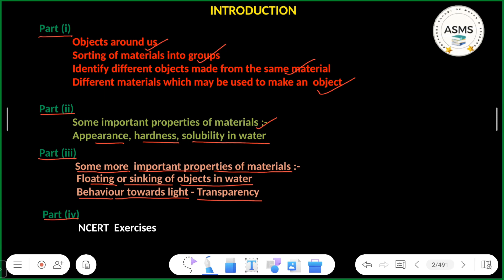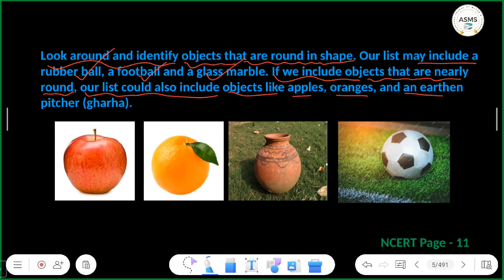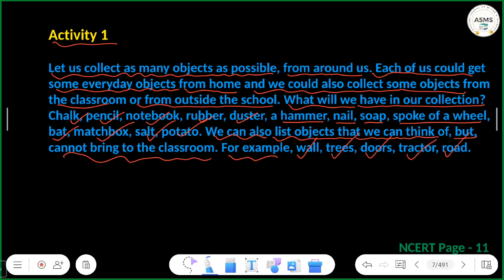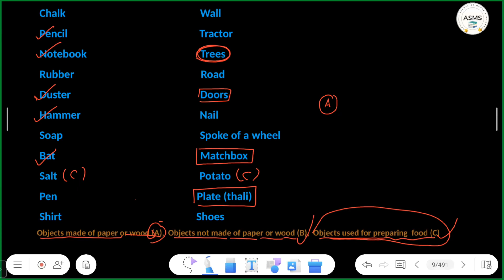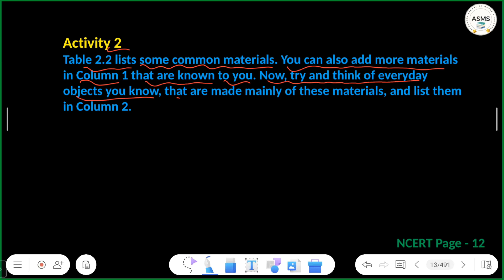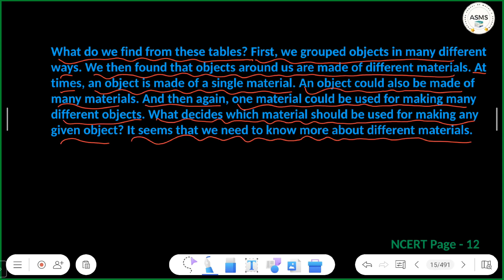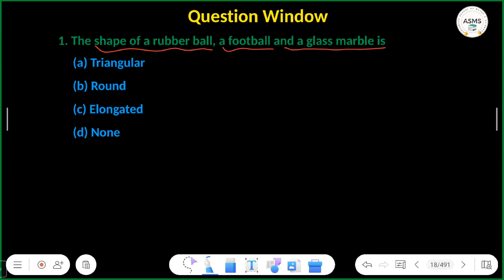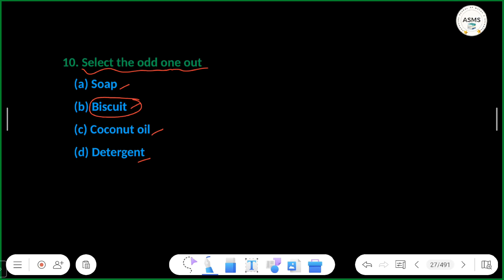Sorting Materials into Groups - Part 01| Class 6 Science Chapter 02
Video Title - Sorting Materials into Groups - Part 01| Class 6 Science Chapter 02

Video About - ✅ In this video,

✔️ Class: 6th
✔️ Subject: Science
✔️ Chapter: Sorting Materials into Groups (Chapter 2)
✔️ Topic Name: Sorting Materials into Groups - Part 01
✔️ Topics Covered in This Video (By Rajesh ravi sir): Part 01 of NCERT Chapter Sorting Materials into Groups

                                      Creatorssuper30.com